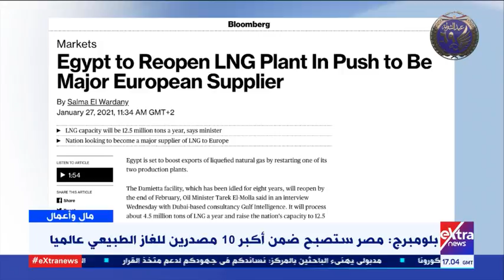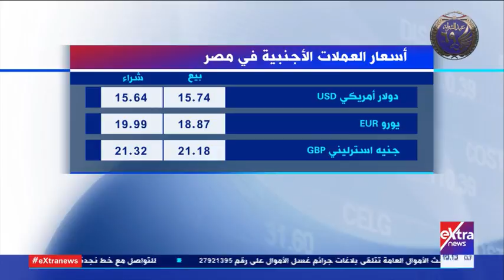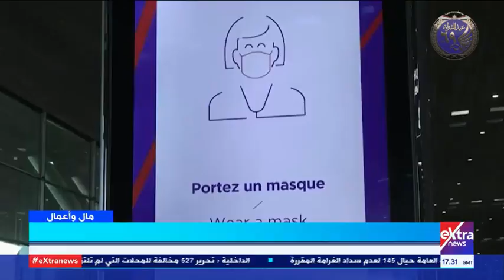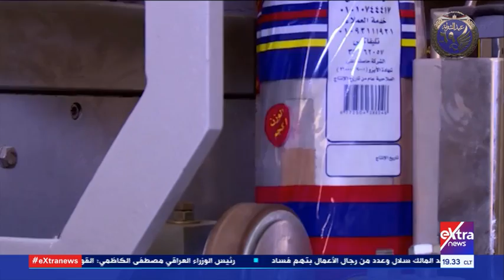مال وأعمال | مصر تتحول إلى مركز إقليمي للغاز وأداء القطاعات الاقتصادية في 2020 (حلقة كاملة)